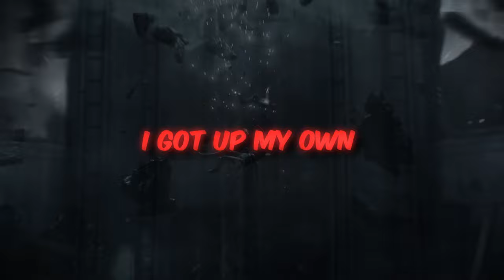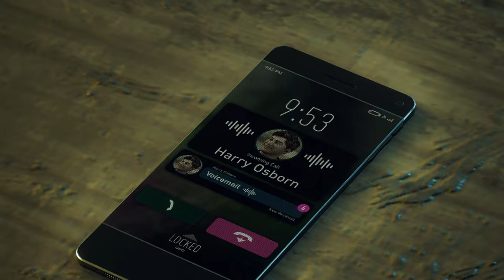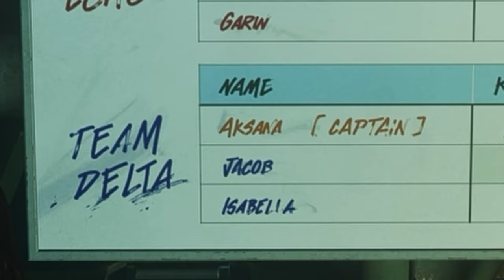Best Spider-Man Game Ever Made!!!!!!!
In this video i am playing Marvel's Spider-Man 2 Ps5 part 4.